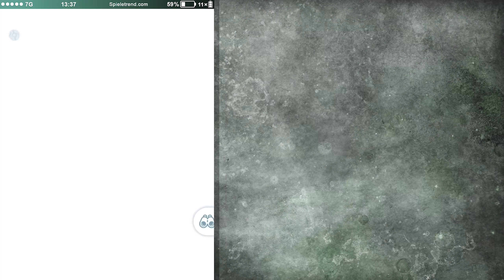Der wohl wichtigste Termin im Oktober | Pokémon GO Deutsch #1159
► Der wohl wichtigste Termin im Oktober | Pokémon GO Folge #1159